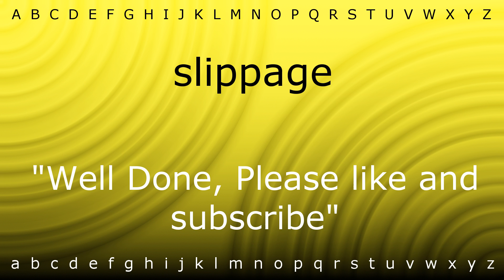How to say 'slippage' with Zira.mp4